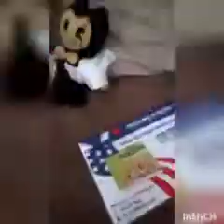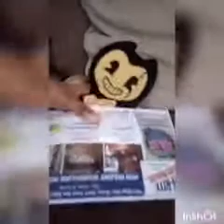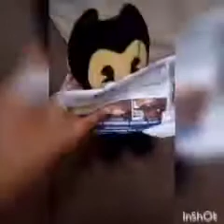Bendy's Broken Arm! ( Remastered )